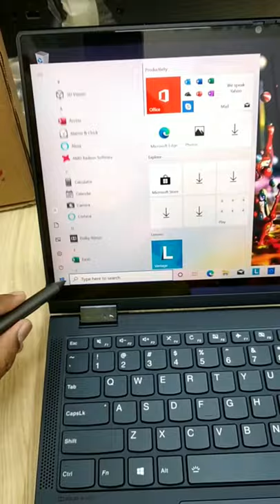How to use Stylus Pen x360 Laptop | Lenovo Yoga 6 | shorts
Important Links